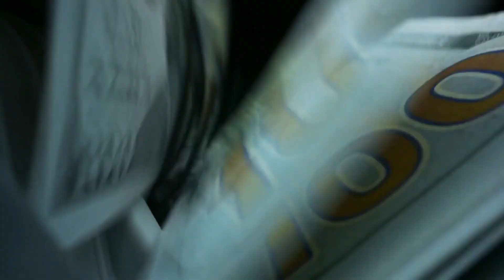Why Erling Haaland Could Be another Big Money Flop at Manchester City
The big question now is, will Erling Haaland be among the big money flops at the Etihad? This Video will be looking at five reasons why Haaland could be another big money flop at Manchester City. Let's go!